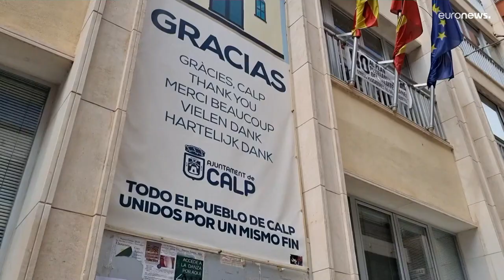فيديو: الآلاف يهاجرون من شمال أوروبا إلى إسبانيا هرباً من ارتفاع أسعار الطاقة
طبقا لإحصاءات رسمية، هاجر حوالي نصف مليون شخص من أوروبا الشمالية إلى كوستا بلانكا في بلدية أليكانتي الإسبانية خلال السنوات القليلة الماضية، وهي هجرة تتزايد بشكل ملحوظ منذ بدء أزمة الطاقة الحالية في أوروبا.